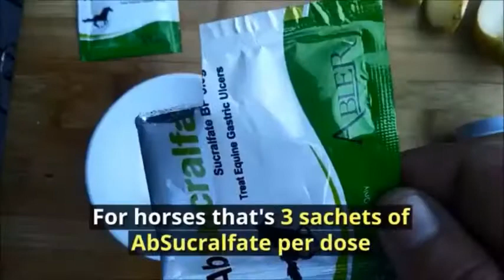Sucralfate dosage schedule for Horses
Get the timing right and benefit from the effects of sucralfate and ease pain associated with equine gastric ulcers.